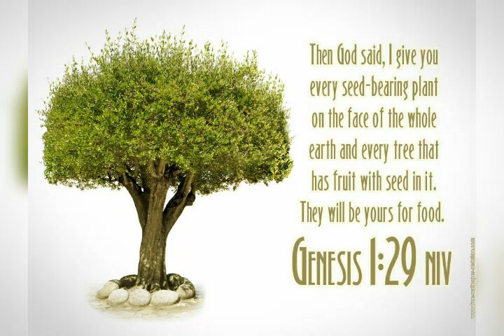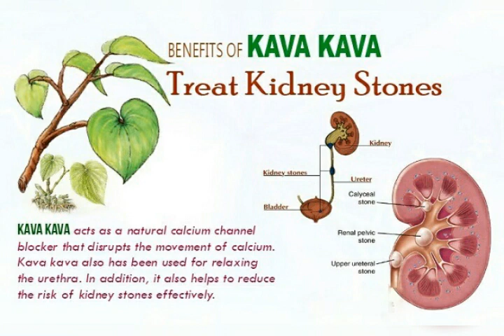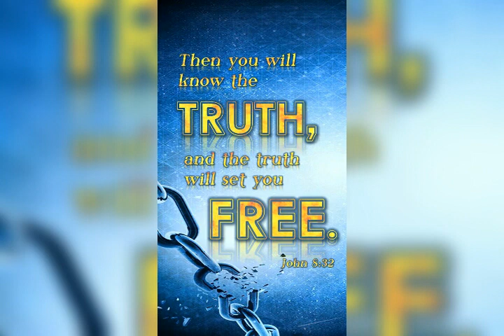Top 10 Health Benefits Of KAVA KAVA !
Kava health Benefits !